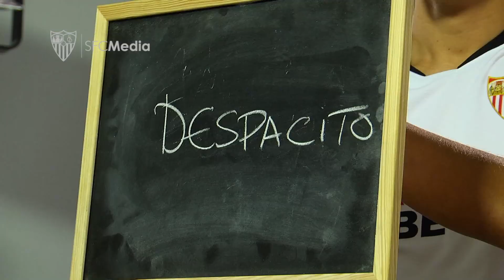Así se hizo la sesión de fotos de LaLiga 19/20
La plantilla posó para los fotógrafos en la sesión oficial de la nueva temporada liguera.